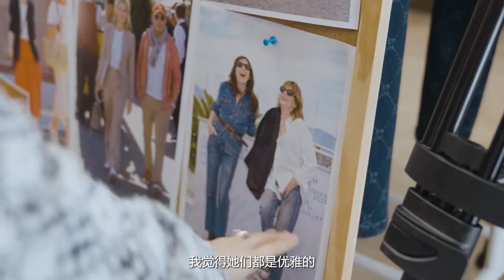母女改造变身姐妹花，一个优雅，一个辣！